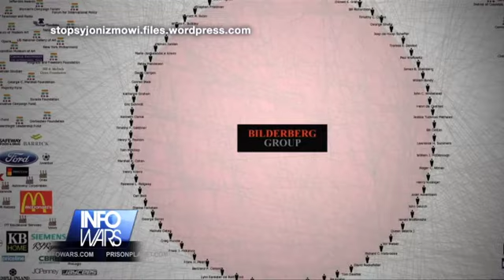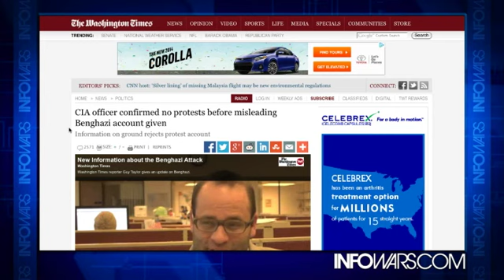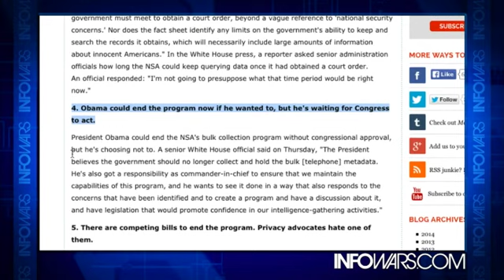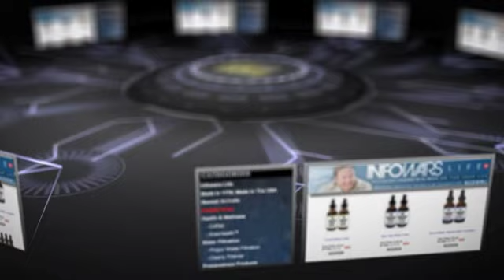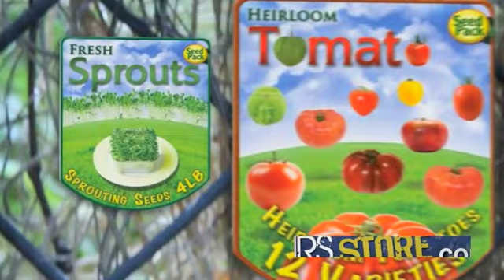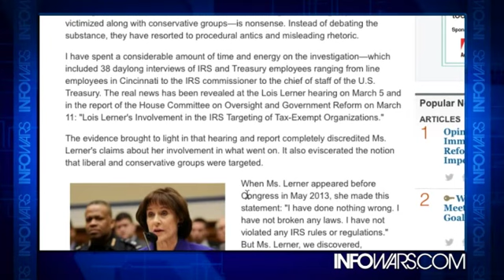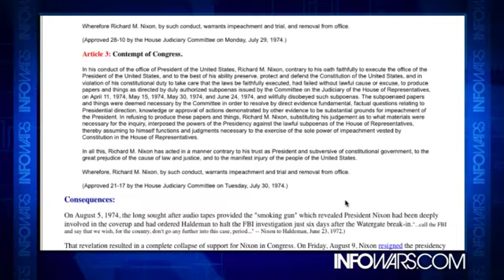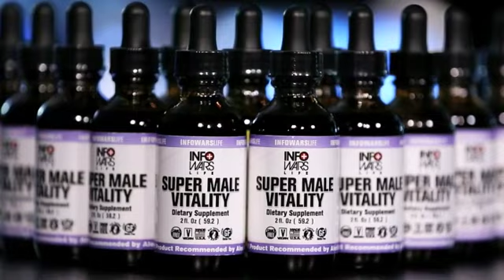2014-04-01 INFOWARS Nightly News Alex Jones PRISONPLANET TV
On The April 1, 2014 Broadcast Of The Infowars Nightly News. David Knight Hosts and We Interview Patrick Howley of the Daily Caller On The Most Recent IRS Scandal. News Covered: Bilderberg Found: 2014 Confab to Take Place at Marriott Hotel, Copenhagen. EU agrees to launch military operation in Central African Republic. Sicilians March For Independence From Rome. Koreas trade fire; island residents in shelters. CIA officer confirmed no protests before misleading Benghazi account given. CIA misled on interrogation program, Senate report says. Obama Suppressing 6,000-Page Report on CIA Torture Adopted by Senate Intelligence Committee. InfoWars told you about CIA in 2005: C.I.A. sends terror suspects abroad for interrogation. 5 Things You Need to Know About Obama's NSA Proposal. The Chinese Are Acquiring Large Chunks Of Land In Communities All Over America. Some Obama Supporters Still Think It's "Racist" to Oppose Obamacare. Arizona Republicans try to pump $1 mil into private prison for non-existent inmates.